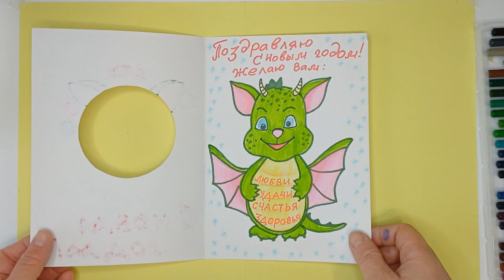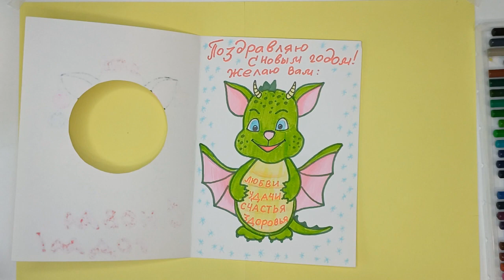Открытка с дракошей.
Делаем новогоднюю, объемную открытку с дракончиком.

Рада приветствовать Вас на своем канале!!! Ставьте ♥ ! Оставляйте комментарии))) Всем творческих успехов ❀❀❀